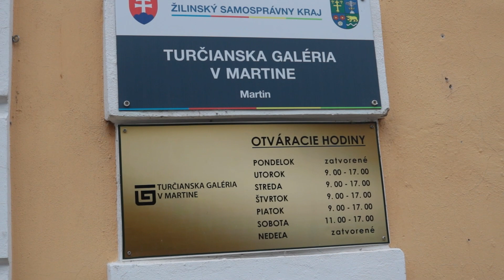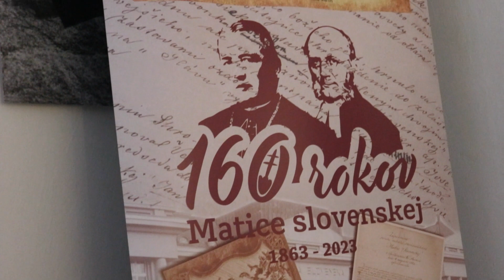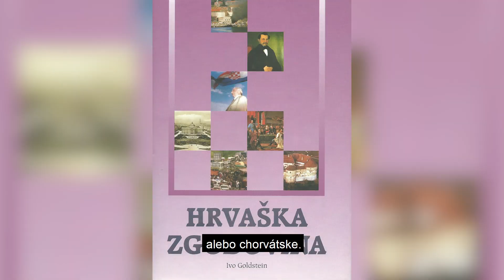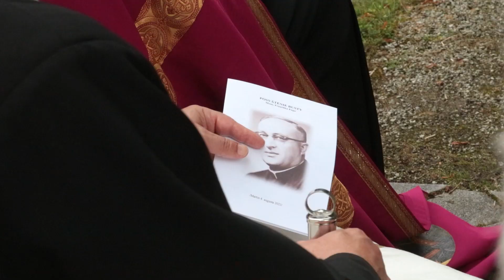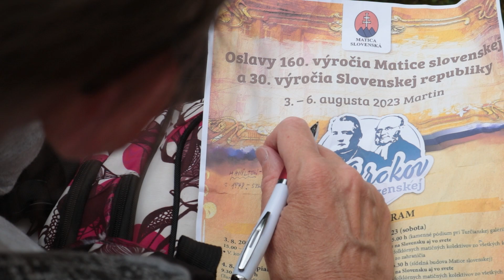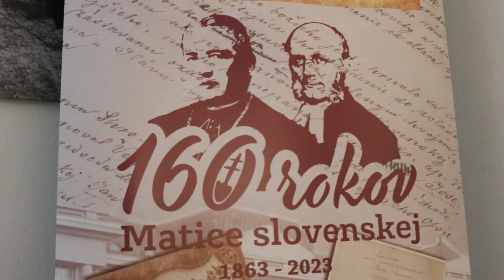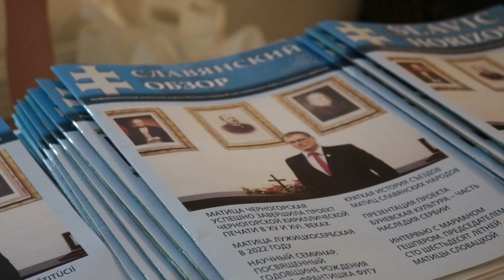160 rokov v slovenskom národe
V Martine sa 3. až 6. augusta 2023 uskutočnili celoslovenské matičné slávnosti pri príležitosti 160. výročia založenia Matice slovenskej a 30. výročia vzniku samostatnej Slovenskej republiky. Oslavy 160. výročia MS odštartovali dvojdňovým V. kongresom matíc a inštitúcií slovanských národov v priestoroch Turčianskej galérie. Na kongres sa prihlásilo 19 delegácií z 11 európskych krajín. Prítomní boli zástupcovia zo Slovinska, Chorvátska, Srbska, Česka, Čiernej Hory, Poľska, Maďarska a z iných krajín. Vzácnou bola návšteva predsedu Matice slovinskej, zástupkýň Matice sliezskej, predsedníčky Matice lužickosrbskej, predsedu Matice srbskej a predsedov ostatných slovenských matíc v zahraničí a ďalších krajanských spolkov. Oficiálny program v piatok 4. augusta pokračoval v poobedňajších hodinách odhalením busty pred druhou budovou Matice slovenskej predsedovi Zahraničnej Matice slovenskej, autorovi súčasnej slovenskej vlajky a exilovému gréckokatolíckemu kňazovi, ktorý žil v Kanade, Mons. Františkovi Fugovi. Bustu požehnal emeritný arcibiskup prešovskej archieparchie Ján Babjak SJ, ktorý taktiež vystúpil aj s príhovorom. Prítomný bol podpredseda Národnej rady SR Juraj Blanár, ktorý poďakoval Matici slovenskej, že nezabudla na tohto nášho rodáka, ktorý sa narodil presne pred sto rokmi. Z rodinných príbuzných boli prítomní synovci Františka Fugu, bratia Cupákovci. Po slávnostnom odhalení busty sa uskutočnil vstupný program slávností, ktorý sa odohral pred sídelnou budovou MS v parku sv. Cyrila a sv. Metoda.

Program začal inscenovaným valným zhromaždením MS z roku 1863 a to príchodom Štefana Moysesa na historickom koči. V scénke členovia Divadelného odboru Matice slovenskej a Mladej Matice predstavili dramatické udalosti Valného zhromaždenia Matice slovenskej z roka 1863. Autorom scenára bol Marián Gešper a Peter Vrlík. Na mieste odzneli aj príhovory prítomných predstaviteľov domácich a zahraničných delegácií. V podvečer si diváci mohli pozrieť divadelné predstavenie Čaj o piatej, ktoré odohrali herci z Divadla Komora, prvého profesionálneho divadla v Komárne, ktoré pôsobí pri Dome MS Komárno.

Sobotu dopoludnia sa uskutočnilo slávnostné zasadnutie Rady Slovákov žijúcich v zahraničí v storočnej výborovni Matice slovenskej. V rámci slávnostného galaprogramu, po zaznení štátnej hymny SR predniesol svoj prejav predseda Národnej rady SR Boris Kollár, ktorý v úvode s radosťou skonštatoval, že na tieto slávnosti prišli zástupcovia rôznych politických strán naprieč celým politickým spektrom. Vo svojom prejave zdôraznil, že Matica slovenská zohráva dôležitú úlohu ako moderná národná inštitúcia a má obrovský potenciál na to, aby ešte viac plnila svoje poslanie budovať a upevňovať v Slovákoch národné povedomie a hlboký, pevný vzťah k nášmu štátu.

Predseda Matice slovenskej Marián Gešper pripomenul, že tento rok slovenský národ oslavuje veľké výročia, ako je založenie Matice slovenskej a vznik samostatnej Slovenskej republiky. Primátor Mesta Martin Ján Danko sa poďakoval Matici slovenskej za jej doterajšiu činnosť a poznamenal, že nebyť Matice, Martin by sa nikdy nestal takým významným politicko-kultúrnym centrom vtedajšej doby, v ktorom pôsobili, našli domov, ale aj miesto posledného odpočinku významné osobnosti slovenského národa. Zároveň vyzdvihol zjednocovaciu úlohu Matice slovenskej pri formovaní národného povedomia v 19. storočí a aj jej zásluhy pri vzniku Slovenskej republiky. Po skončení jeho vystúpenia na znak úcty a vďaky v mene Mesta Martin odovzdal predsedovi MS pamätný list pri príležitosti 160. výročia založenia Matice slovenskej. Po zaspievaní matičnej hymnickej piesne Kto za pravdu horí, program ďalej pokračoval vystúpením Slovenského ľudového umeleckého kolektívu (SĽUK) a koncertmi Veroniky Rabady a Zuzany Smatanovej. Matičné slávnosti boli oficiálne ukončené v nedeľu 6. augusta katolíckou svätou omšou, gréckokatolíckou bohoslužbou a evanjelickými službami Božími. Na oslavách sa zúčastnilo vyše dvetisíc návštevníkov. Len počas vystúpenia SĽUK-u bolo v hale takmer tisícpäťsto prítomných.